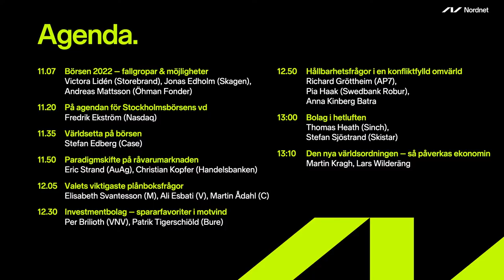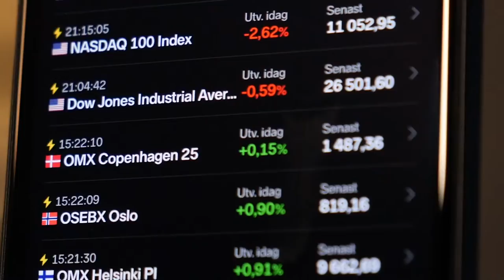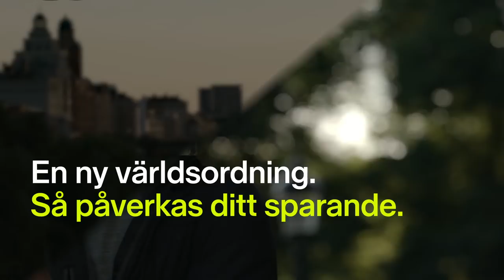Nordnet Live 2022. En ny världsordning – så påverkas ditt sparande.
Vår omvärld färgas av krig, stigande räntor, inflation och rädsla för nya kriser. Hur påverkar detta vårt sparande och börsen på kort och lång sikt? I årets Nordnet Live får du ta del av samtal och reflektioner kring börsen, din privatekonomi kopplat till valet i höst bland mycket annat. Hör hur politiker, investerare, sparprofiler, omvärldsanalytiker och företagsledare ser på vår nya världsordning.

Sändningen är digital och du kan interagera och ställa dina frågor direkt till talarna och experterna i tyckarsoffan.

Varmt välkommen att anmäla dig till årets sparevent!

Program

00:00 Introduktion
19:31 Börsen 2022 - fallgropar & möjligheter - Jonas Edholm, Victoria Lidén, Andreas Mattson
33:29 På agendan för Stockholmsbörsens vd - Fredrik Ekström
42:18 Världsetta på börsen - Stefan Edberg
54:05 Paradigmskifte på råvarumarknaden - Eric Strand, Christian Kopfer
1:13:10 Valets viktigaste plånboksfrågor - Elisabeth Svantesson, Martin Ådahl, Ali Esbati
1:38:12 Investmentbolag - spararfavoriter i motvind - Per Brilioth, Patrik Tigerschiöld
2:03:17 Hållbarhetsfrågor i en konfliktfylld omvärld - Anna Kinberg Batra, Richard Gröttheim, Pia Haak
2:16:29 Bolag i hetluften - Stefan Sjöstrand, Thomas Heath
2:27:28 Den nya världsordningen - så påverkas ekonomin - Martin Kragh, Lars Wilderäng

Eventet modereras av Nordnets sparekonom Frida Bratt, kommunikationschef Johan Tidestad och investeringscoach Alexander Gustafsson. I tyckarsoffan hittar vi Affärsvärldens chefredaktör Peter Benson och Nordnets sverigechef Martin Ringberg.

Nordnet Live presenteras i samarbete med Storebrand, Skagen, Nasdaq och Öhman.